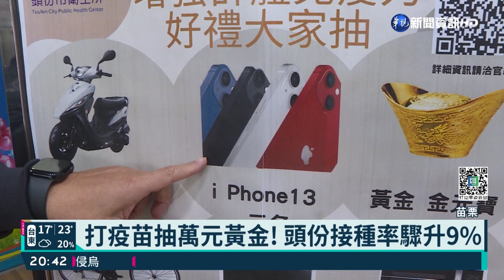打疫苗抽黃金! 苗栗頭份接種率驟升9%｜華視新聞 20220224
打疫苗還能抽黃金，這是苗栗頭份市辦的活動，當地衛生所統計，頭份市的疫苗施打率，不論是第一劑還是第二劑，都低於全國平均值，因此自掏腰包花了近萬元，買了一錢多的金元寶，還募集了機車、手機等，當做抽獎禮品，果然吸引不少頭份市民去打疫苗，也讓目前的施打率提高了百分之九。